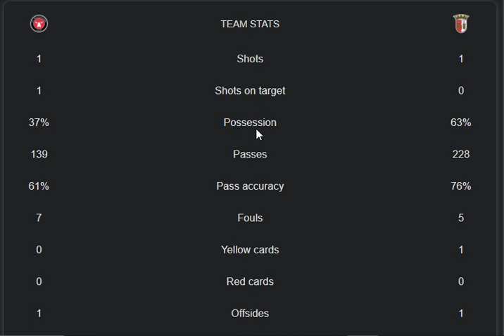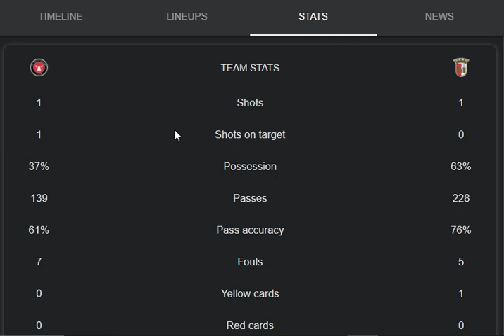Midtjylland VS Braga 3-2 Extended Highlights & All Goals 2021 || Midtjylland VS Braga today match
in this video i share today biggest match between Midtjylland VS Braga Extended UEFA
Europa League 2021 highlights, goals and stats also both teams Midtjylland VS Braga  lineup 2021. what a real performance from both teams Midtjylland VS Braga  to lead goals in  UEFA Champions League  2021
 main parts of this video is:
Midtjylland VS Braga Extended  3-2 Extended Highlights & All Goals 2021
Midtjylland VS Braga UEFA Europa League  2021
Ricardo Horta today goal
Galeno goal today
Evander goal today
Gustav Isaksen goal today